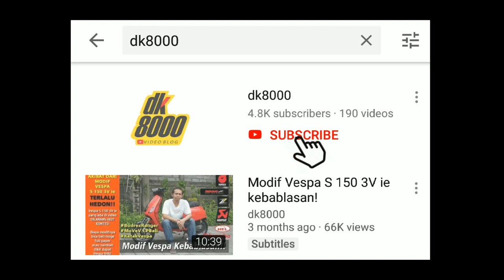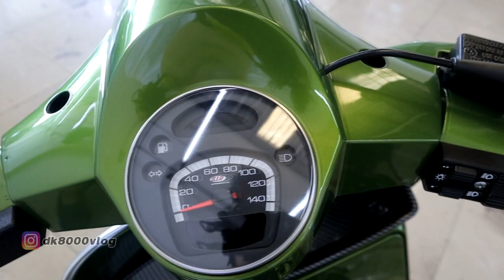Modif Vespa Hedon 2 Tak I DK8000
Kesan pertama begitu menggoda Itulah yang terjadi saat melihat Vespa Strada ini untuk pertama kalinya. Modifan dari Vespa 2 Tak ini amat sangat menggugah keingintahuan mengenai modifikasi vespa 2 tak lebih lanjut. Seperti apa modifikasi vespa 2 tak super hedon ini? Silakan tnton video untuk lebih lengkapnya.